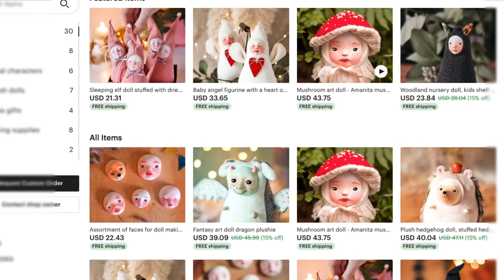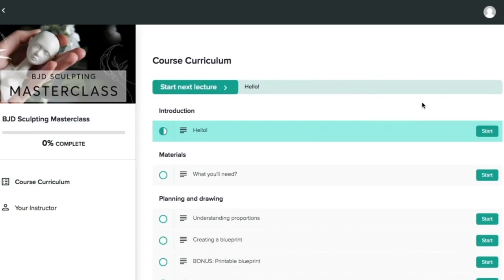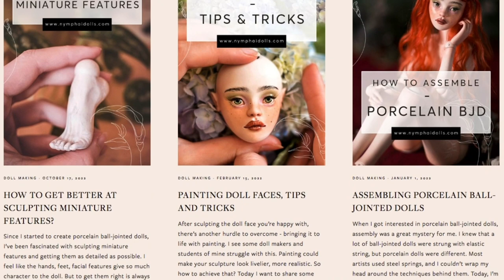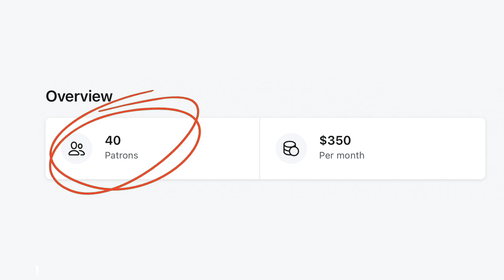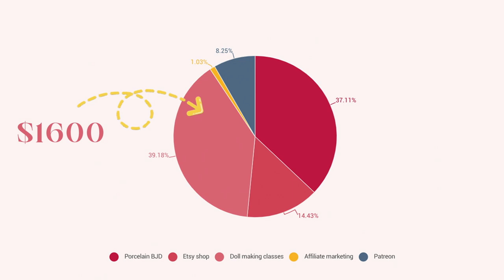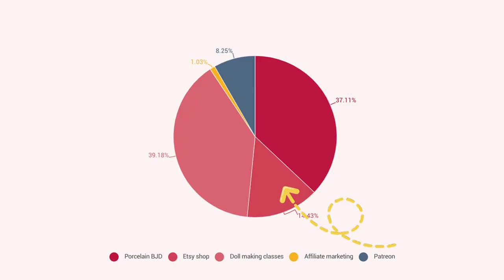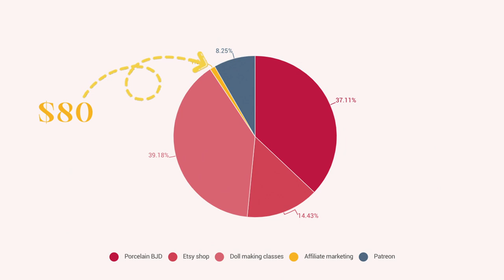How I make money as a full-time doll artist (with numbers)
Having such a niche career as a doll artist, people I meet usually wonder if it is really a job. Is there any financial stability? So today I'll answer all these questions fully and transparently!

ADELE PO.